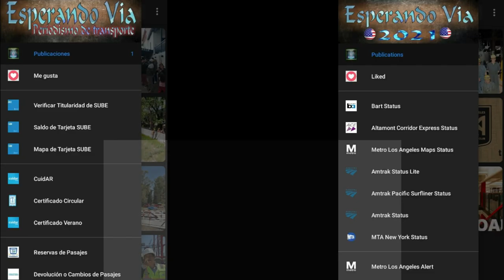Simulacro de Accidente Ferroviario en Argentina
En este video podrán conocer como se organiza y realiza un simulacro de accidente ferroviario en Argentina. En una Linea Ferroviario del Ferrocarril Belgrano Sur